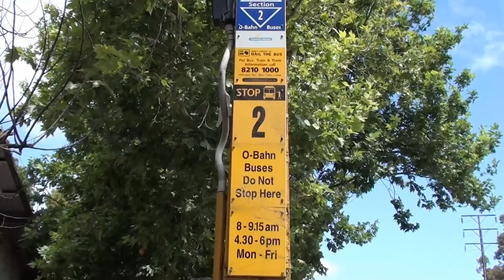O-Bahn City Access Project Tunnel Completed Greater Adelaide Video Dec 2017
The O-Bahn City Access Project Tunnel opened on December 10th 2017 when the citizens were invited to walk through the tunnel.   Buses started to use the tunnel a few days later.
We ride on a C1 Bus in both directions through the tunnel.

The benefit of the tunnel is the reliability it gives to scheduling of the Bus Rapid Transit.

With the vagaries of road intersections and the volumes in the Inner Ring Route - North Terrace (Kent Town) - Botanic Road 79,000 private vehicles and 1,000 buses a day (carrying 31,000 passengers) the journey time from Kelmzig to Light Square could vary by up to 20 minutes in rush periods.

"One bus can replace up to 30-40 cars while one articulated bus such as the Scania bus used for O-Bahn has a capacity of up to 65 seated patrons and 42 standing patrons replacing up to 90 cars assuming an average of 1.2 passengers per car".

The video shows the delays at the Intersection of King William Street - Grenfell St - Currie St intersection.

It is suggested that ultimate solution is to extend the bus tunnel under Grenfell and Currie Streets to Glover Avenue on the western side of West Terrace with bus stations under Hindmarsh Square and / or Light Square.
If a double level tunnel were built (as under Central Park West in Manhattan) one of the levels could be used for electric trains.

It will only be possible of the users of the current tunnel acknowledge the benefit to the wider community of their buses  being removed from the roadways.